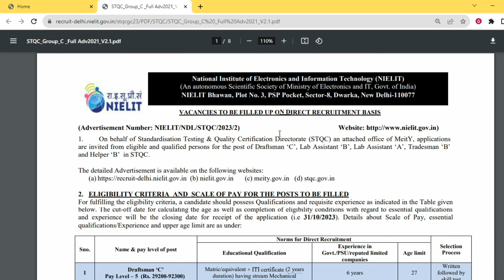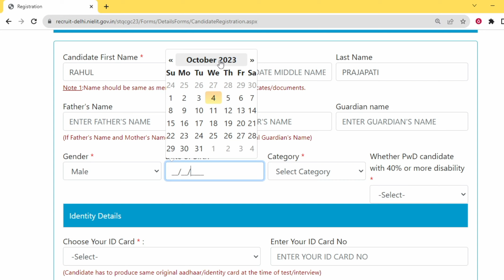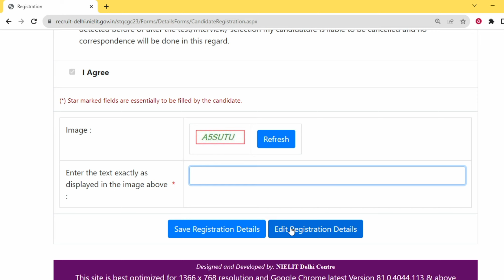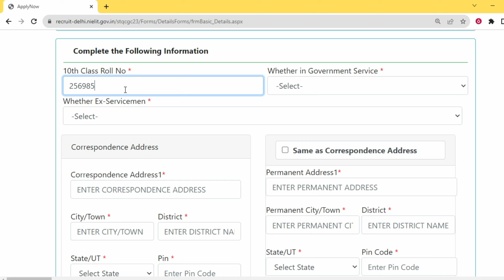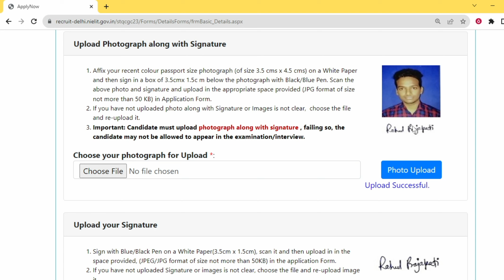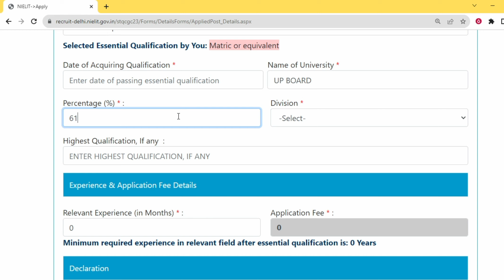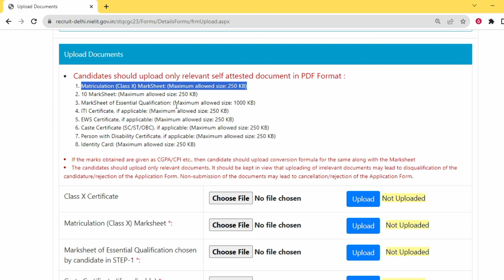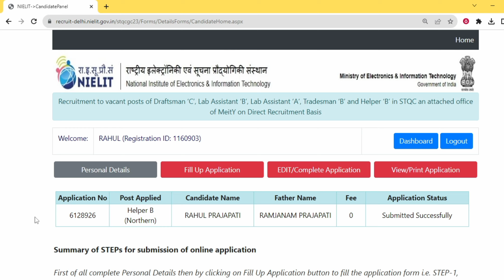NIELIT Online Form 2023 Kaise Bhare l NIELIT Helper Form 2023 l NIELIT Tradesman Form 2023 Apply